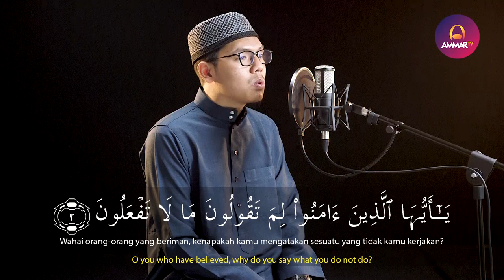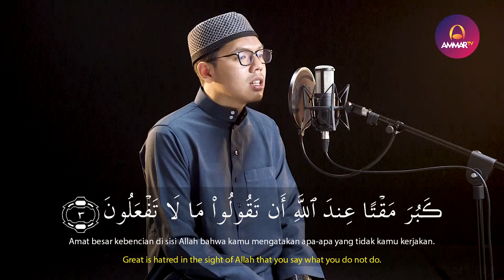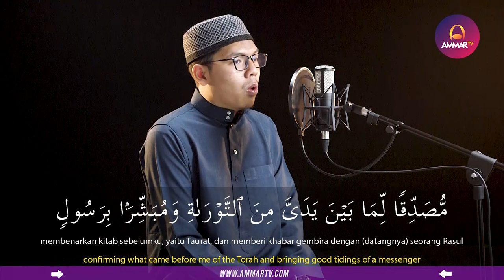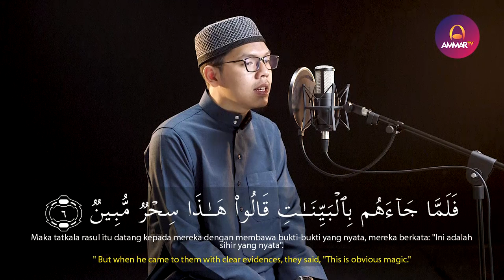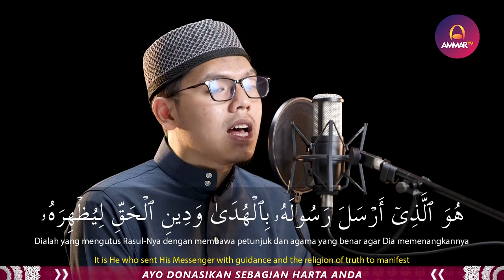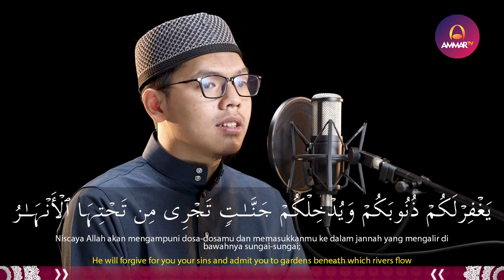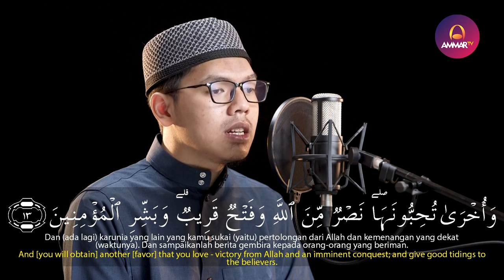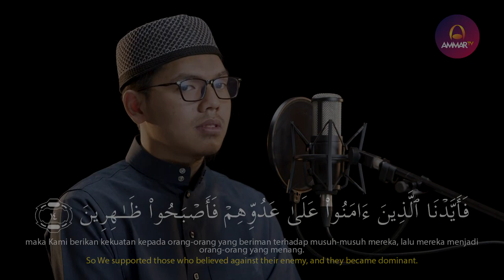SURAH AS SAFF || JUZ 28 || ABYAN MUWAFFAQ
Support by
Jagojet (Jagoan Gadget Indonesia)